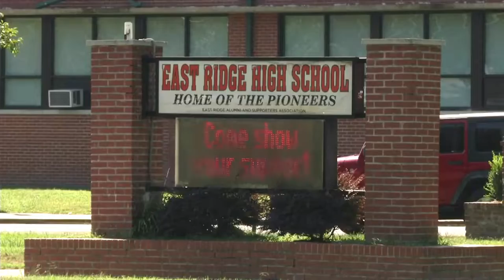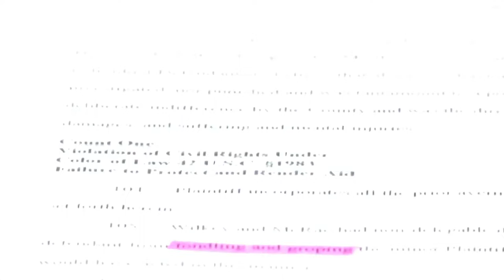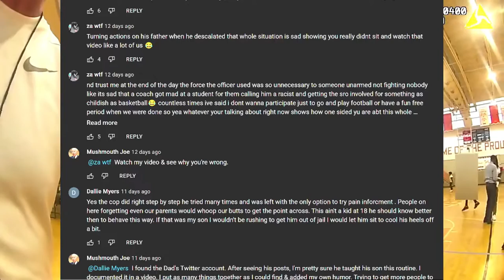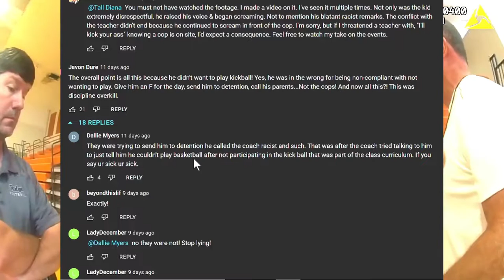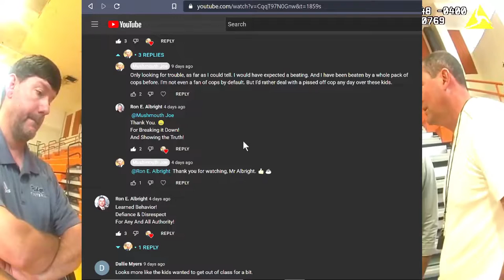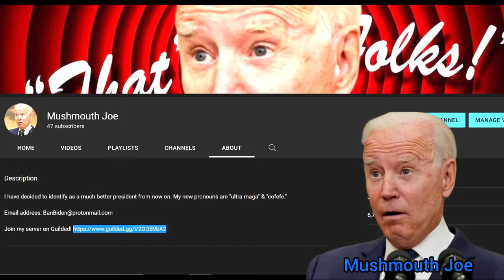The Tauris Sledge Fiasco: Follow-up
Powered by Deep Ponies text-to-speech